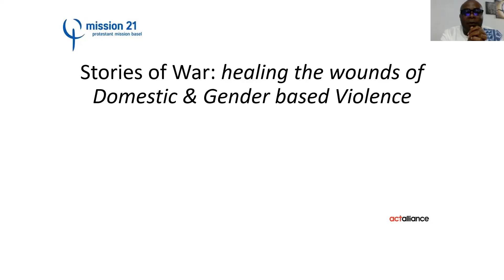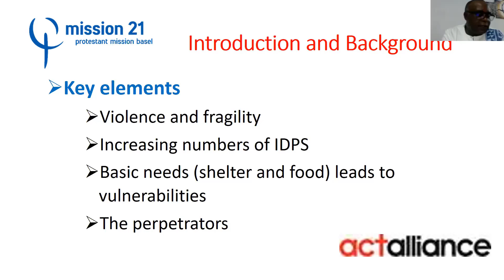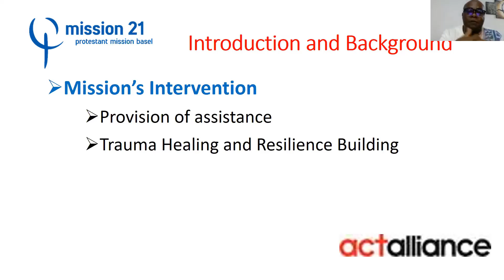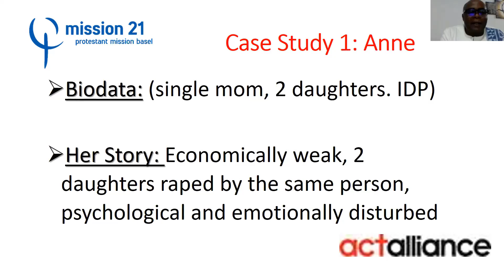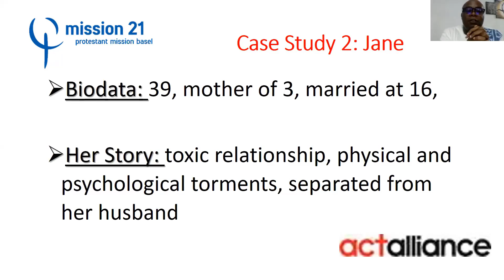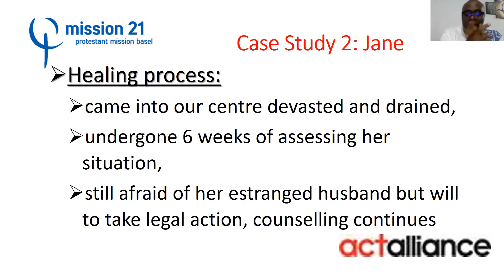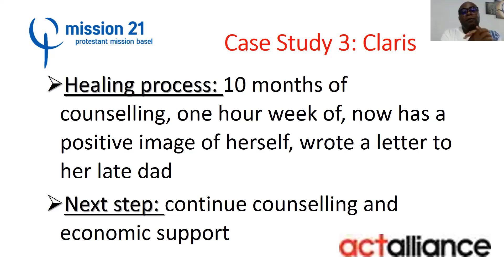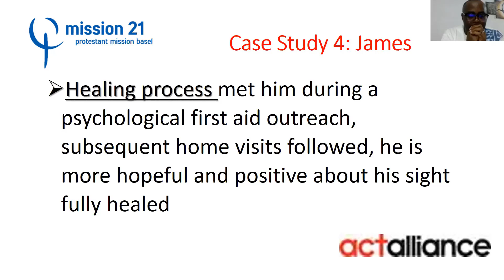Stories of War. Healing the Wounds of Gender based Violence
by Lumumba Mukong Mission 21 Cameroon

This talk aims at sharing the stories of persons who have suffered from Gender Based Violence, within the framework of the ongoing crisis (war) in the North West and South West Regions of Cameroon. The presentation has 4 stories of violence and how victims have moved on through counselling and legal support. The stories are drawn from programmes running within the conflict area. The presentation covers the story of Anne, whose 2 daughters were sexually abused by a close relative, Jane who has been sexually and physically abused by her husband, Claris who suffers emotionally from psychological torments and James who is traumatised from abandonment by her wife and children. Within this fragile context, COVID-19 restrictions and increasing economic hardship on the population is multiplying violence on the most vulnerable.
The presentation draws from a study of 40 cases of domestic and gender based violence summarising the causes and manifestation of violence, the history of violence, how are the mental health issues manifested, and what are the different treatment protocols available for victims.